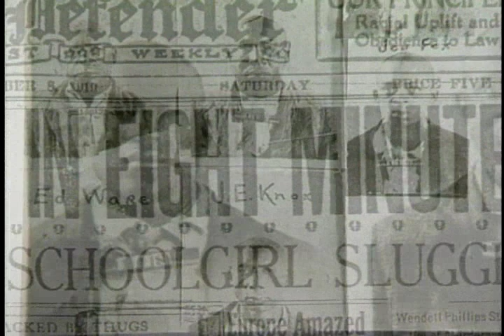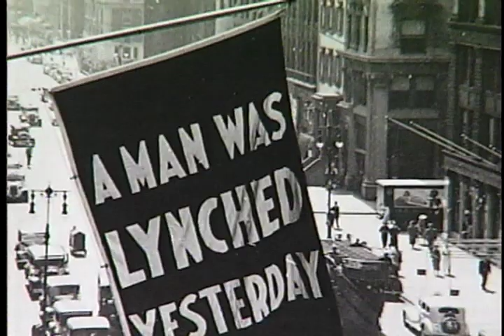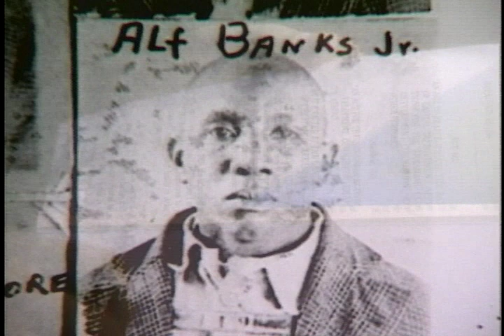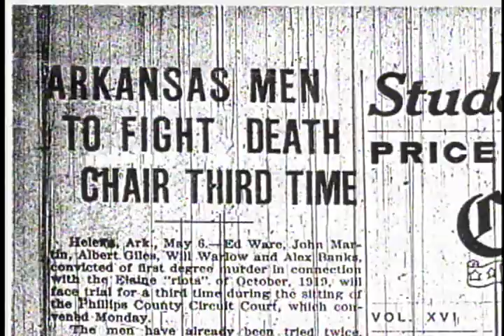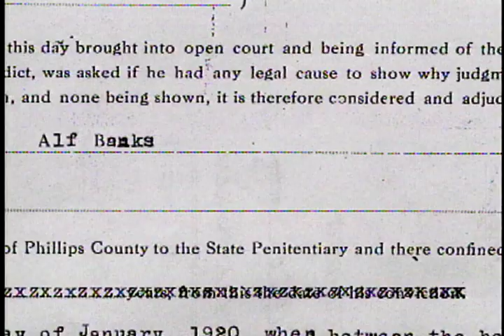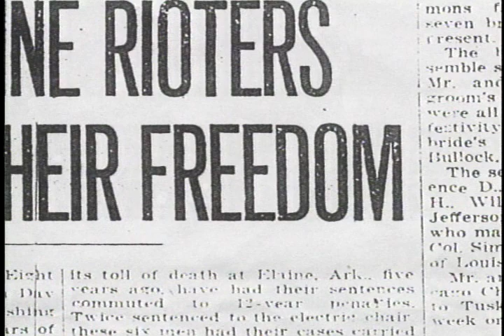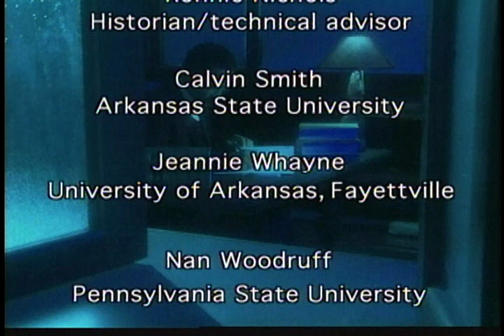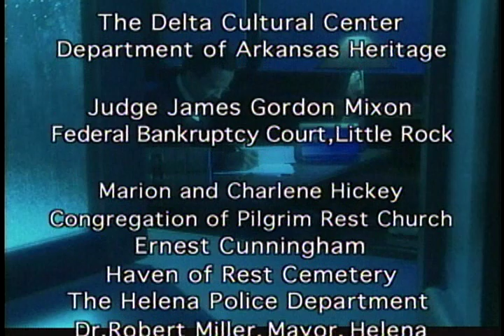The Elaine Riot: Tragedy & Triumph - Part 2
This engaging 20 minute documentary, narrated by Ossie Davis, tells the story of the 1919 race riot in Elaine, Arkansas. Through this important early chapter in the Civil Rights Movement, African American farmers in the Delta region experienced great tragedy, fought for social justice, and ultimately found vindication in the US Supreme Court.

Director: Richard Wormser